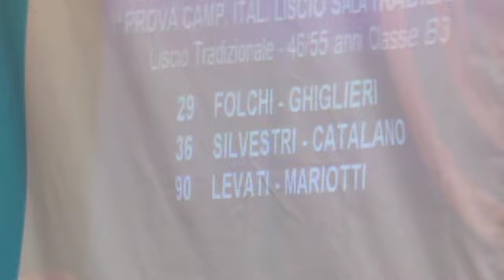WB DANZE AL CAMPIONATO ITALIANO FIDS BIELLA 26112011 ghiglieri folchi liscio traizionale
CAMPIONATO ITALIANO FIDS BIELLA 26112011